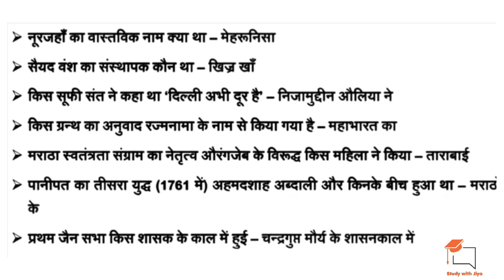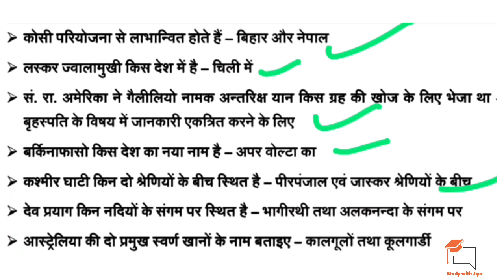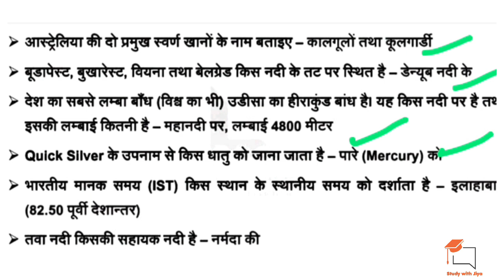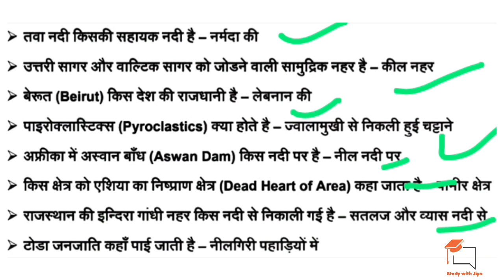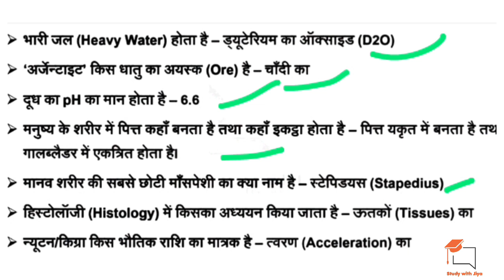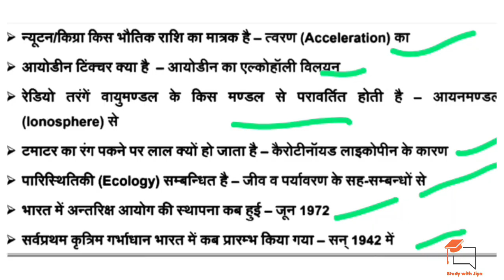GK/GS Important Questions for all competitive exams | GS Previous Year Questions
SSC CGL GS Previous Year Questions | GS Important Questions for SSC CGL
Important gs questions for ssc cgl 2022 | gs important questions

*✅Chemistry Videos
*☑️ SSC GRAMMAR
🏆🏆WATCH NOW 🏆🏆